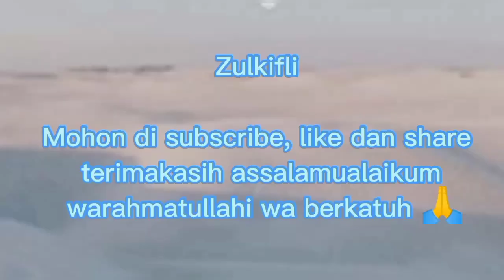GURU AHMAD BAYATH PELAJARAN FIQIH DI MESJID AL IRSYAD KBI SETIAP MALAM JUMAT BAKDA MAGRIB UNTUK UMUM